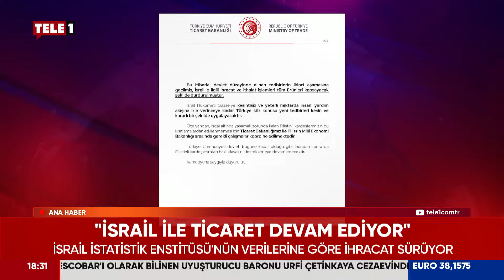İsrail'in cihazları nasıl patlattığı ortaya çıktı!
İsrail'in Lübnan'a siber saldırıları nasıl gerçekleştirdiği ortaya çıktı.